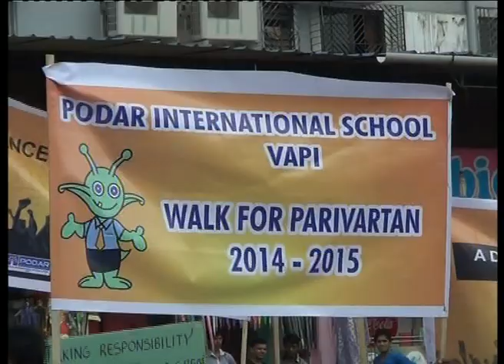Podar International School Vapi Parivartan Drive 2014